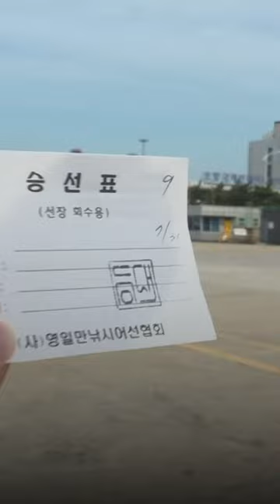'고등어 성지' 인기 낚시터 된 방파제 가보니…조명 없는 공사판에서 '위험천만' 밤낚시｜뉴쓱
포항 영일만항 앞바다. 이곳에서 배로 10분 정도 떨어진 곳에 국내에서 가장 긴 방파제가 있습니다. 총 4km에 이르는 방파제 중의 일부 구간만 낚시객들에게 개방됐습니다. 나머지 구간에선 보강 공사가 진행 중이라 진입이 금지됐습니다. 하지만 제대로 통제되지 않습니다. 낚시객들이 금지 구역까지 진입해 낚시하는 겁니다.